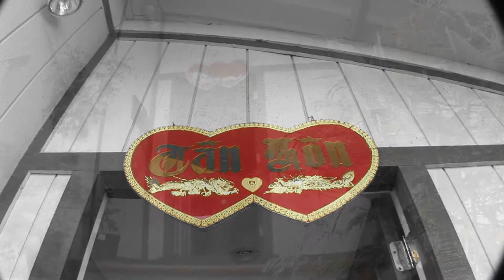Lovely wedding Highlight - Ann & Giang ( Hoa Vu - Video Shoot Conductor )